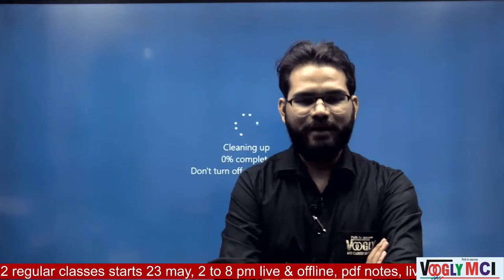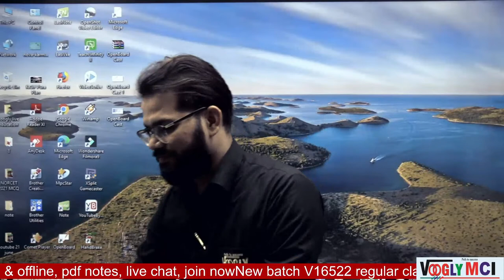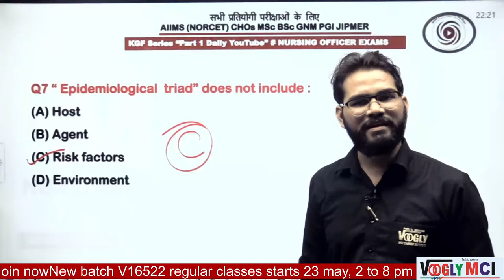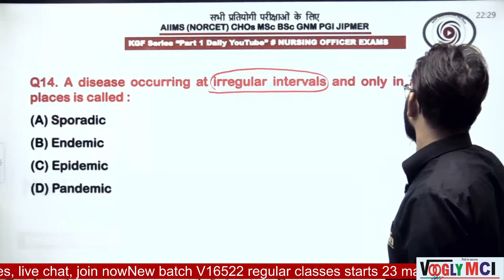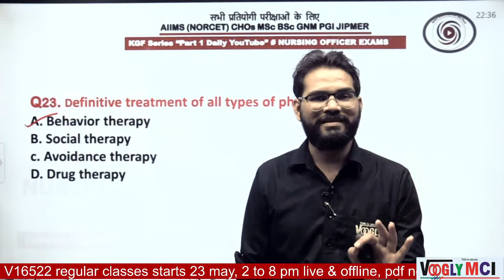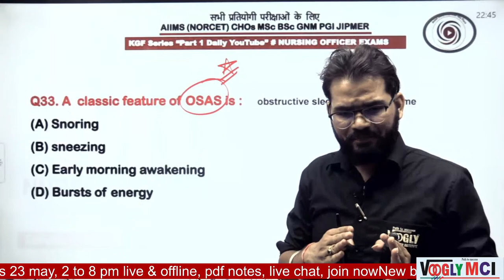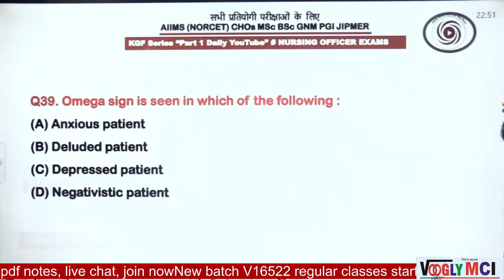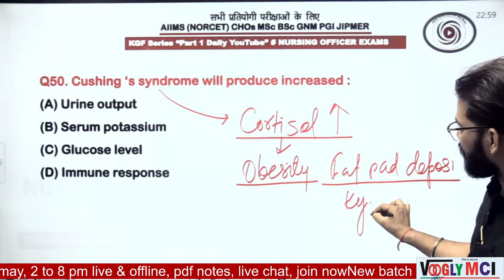KGF Lecture 23 norcet aiims cho NHM jipmer pgi gnm bsc msc pbsc nursing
KotaEducationCityVOOGLYMCICAREER - Hey! Come and learn something new on VOOGLY. Here,s course you might like: EMI Course (AIIMS) NOCET by VOOGLY. Complete All Subject Theory Lecture + Rapid Revision Crash Course Videos + All Mock Test Series “All n One EMI Free Monthly”

1) Classroom Lectures are streamed daily 4 to 8 hour.
2) After live class same video will upload in your course | All videos remind till 10 months, you can watch them any time anywhere and Many times, no other limitations and no class time restrictions.
3) Unlimited times view and revision, 10-month Validity, Unlimited Mock test (Topic wise)
4) Every Sunday Live Test, Expert Subject Teachers, MSN By God Father Sahu Sir
5) Doubt Box For Doubt discussion, 10 Sec backward and Forward Skipping
6) Speed video up to 2X, Video Quality Changing Features
7) Very few tuitions fee and highest quality classes